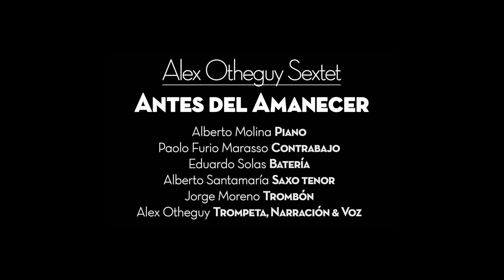Alex Otheguy Sextet | Preview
Vídeo: Marta Mangado / Vacas Flacas Films
Recorded @Sala Galileo Galilei [Madrid]

Sextet:
Paolo Furio Marasso - bass
Alberto Molina - piano
Eduardo Solas - drums
Jorge Moreno - trombone
Alberto Santamaría - tenor sax
Alex Otheguy - Trumpet/Vocals